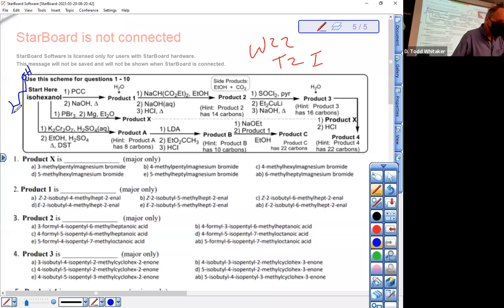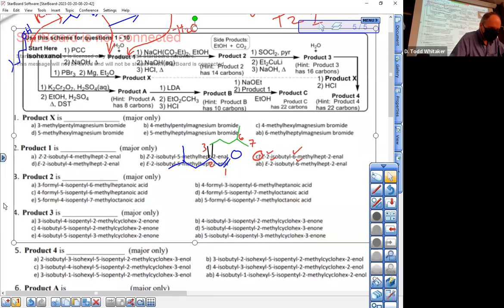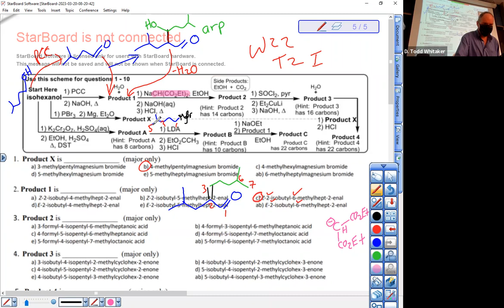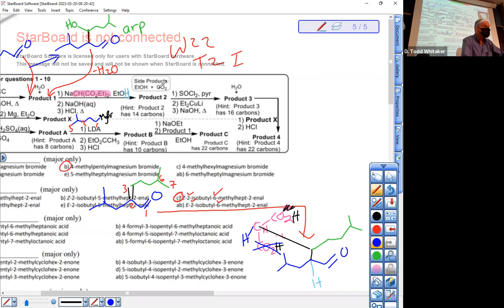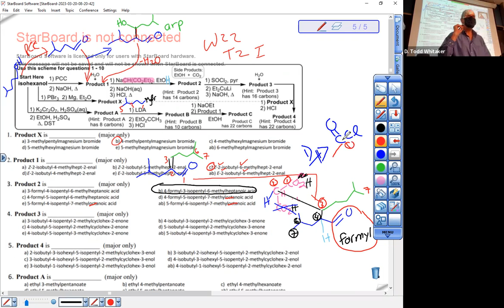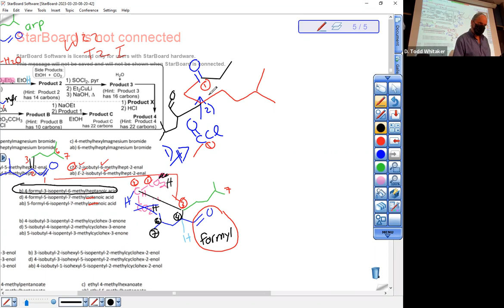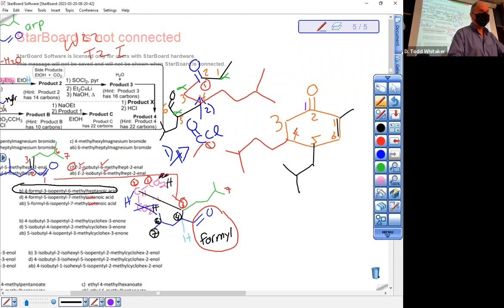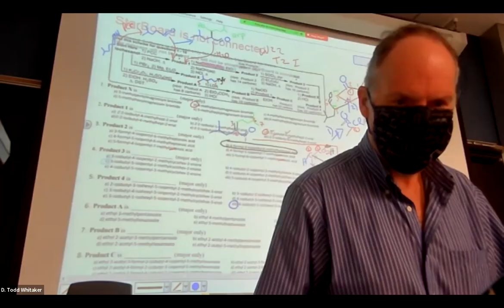c242w23 L14 W22 T2 I Q1 to 6 Scheme NO SOUND